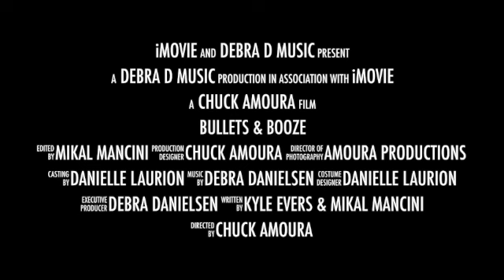Bullets & Booze Trailer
Halloween Music Video, "Bullets & Booze" out now for your celebration and halloween